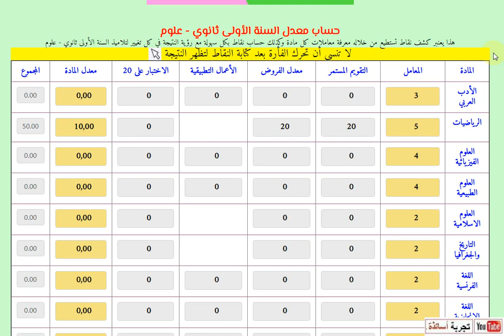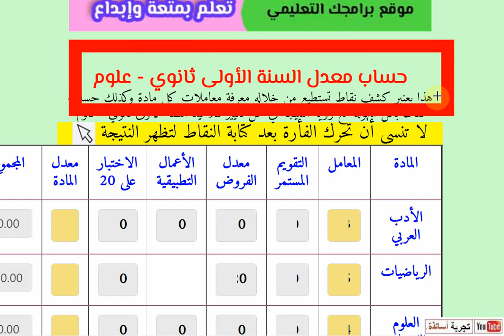حساب معدل الفصل الثاني للأولى ثانوي علمي